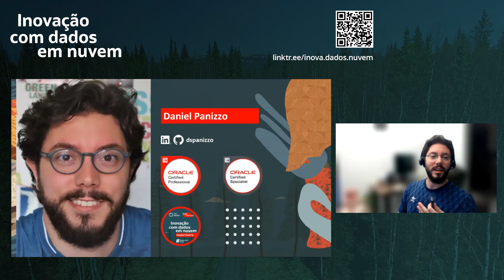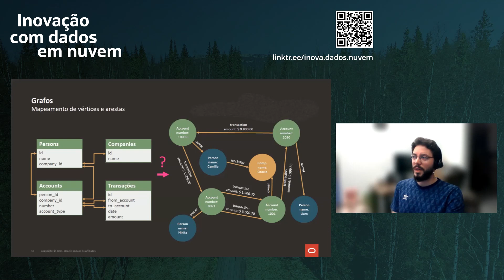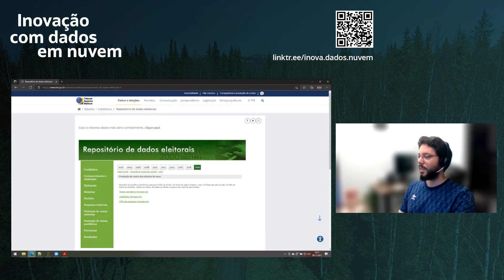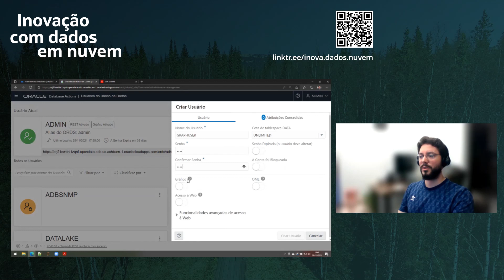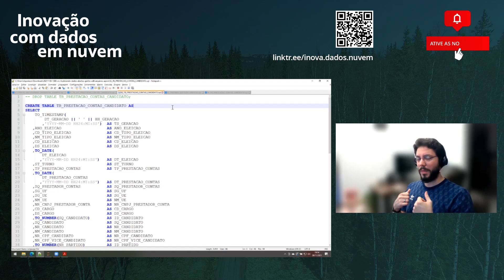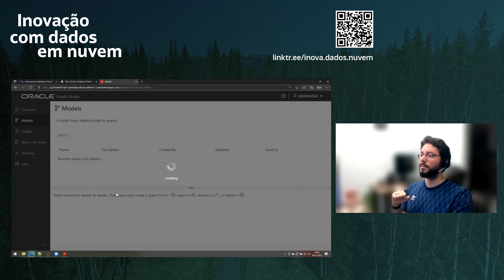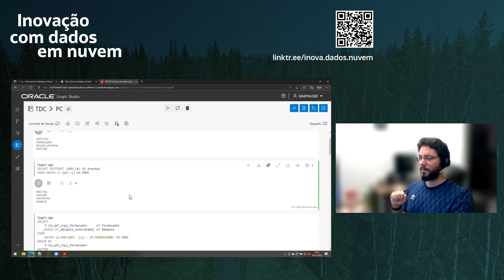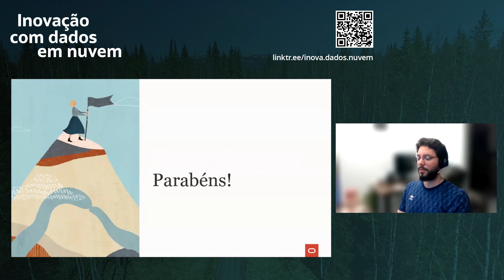Explorando dados abertos com grafos no Autonomous Database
Ponto de vista sobre a análise de dados abertos utilizando grafos no Oracle Autonomous Database. Dados abertos são dados que podem ser livremente usados, modificados e compartilhados por qualquer um para qualquer propósito. Grafo é a representação de um conjunto de objetos em que seus pares de objetos estão, de alguma maneira, relacionados. Apesar de possuir uma estrutura simples, pode representar conceitos complexos e seu maior potencial é alcançado utilizando algoritmos analíticos.